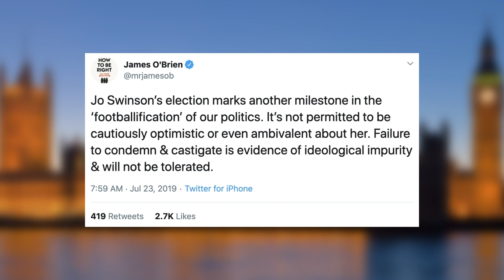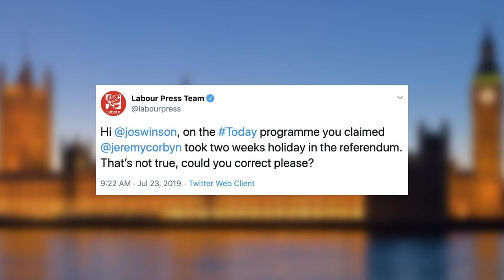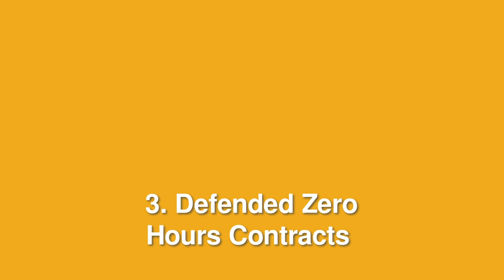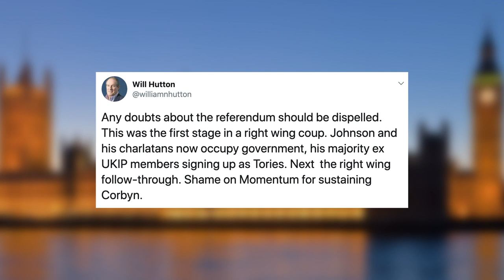Why Are 'Moderates' So...Weird?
This week saw both the Tories and the Liberal Democrats elect a new leader.

For self-identified 'moderates' this provided yet more evidence of why Jeremy Corbyn is bad.

But why are 'moderates' so...weird? Aaron thinks he has the answer.